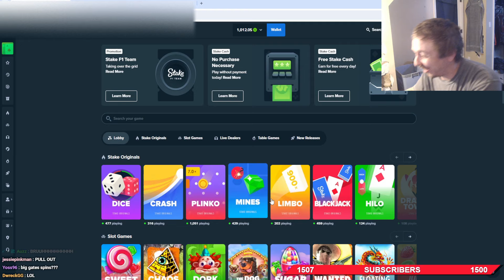Gambling addict tries to withdraw his winnings(gone wrong)